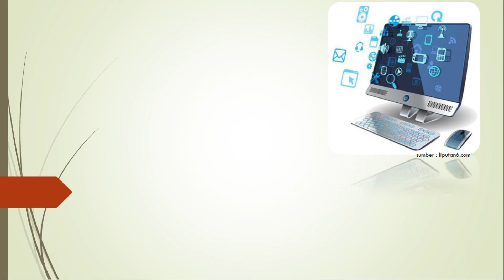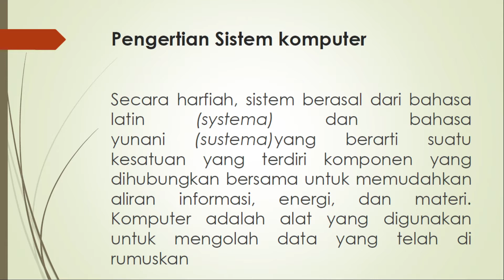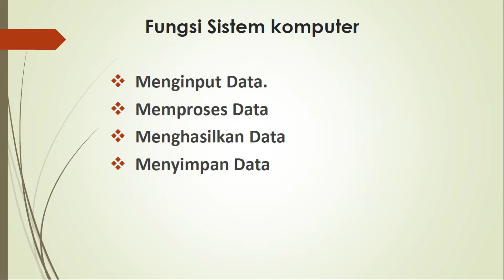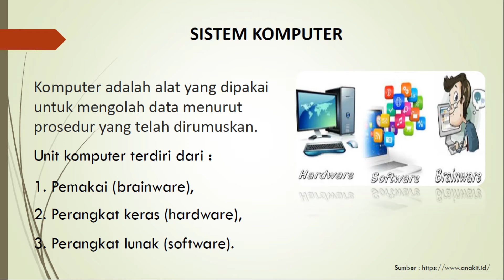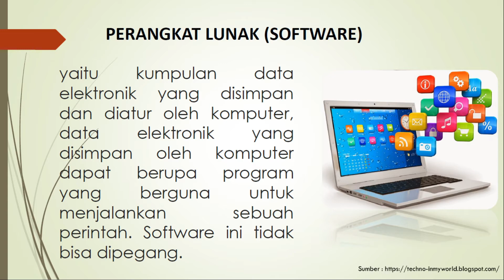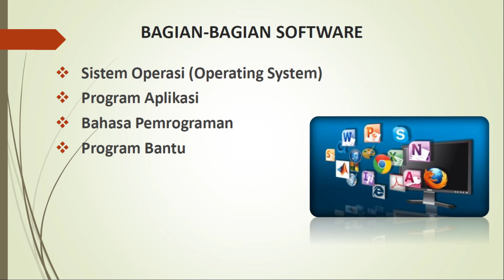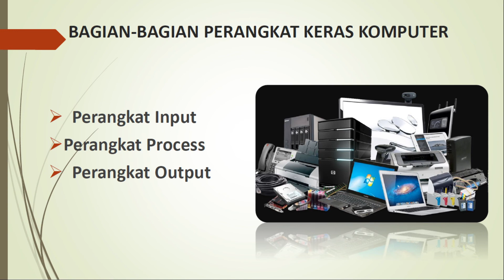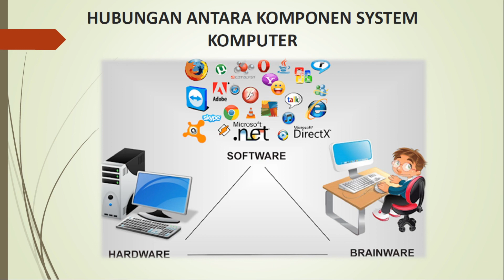MATERI 3 - Materi Pembelajaran Sistem Pengenalan Sistem Komputer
Pembicara : I. Eka Mulyana R, M.KOM

PENGENALAN SISTEM KOMPUTER PENGERTIAN KOMPUTER Komputer adalah mesin elektronik yang melakukan perhitungan dan berbagai tugas berdasarkan suatu perintah. Sistem komputer teridiri dari komponen hardware dan software. ... Sistem operasi meliputi operasi komputer seperti mengenali, mengakses, dan memproses informasi.